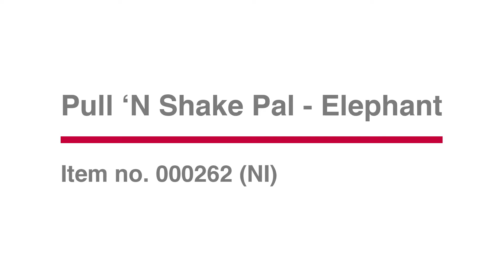New for 2020 || winfun || Pull 'N Shake Pal - Elephant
Pull and shake take-along toy
Pull the elephant / giraffe down to see him dance
Easy to grasp and shake for fun chime sounds
Colorful prints and soft fabric textures
Includes ring for easy attachment to crib or stroller

Suitable for 0M+ baby

About winfun: winfun® was founded in Hong Kong in 2005.We are one of the world’s leading providers of baby and kids products designed for different developmental phases.

winfun® products have a range of fun and educational features that systematically help to improve children’s skills at different stages of their development, including cognitive, physical and social. Our products are designed to stimulate children’s imagination and interest in new objects – as our name suggests, we want children to ‘win’ new skills while having ‘fun’.

"Winning is only half of it,  having fun is the other half"

As the American football coach Bum Phillips once said during his 30-year career